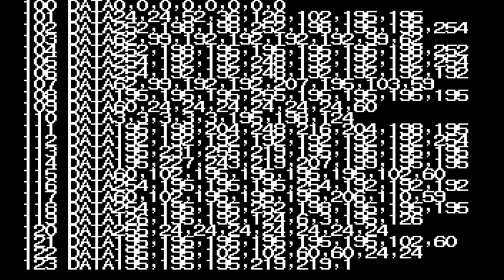C64 Game: Quick Eyes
Impossible! ARGH